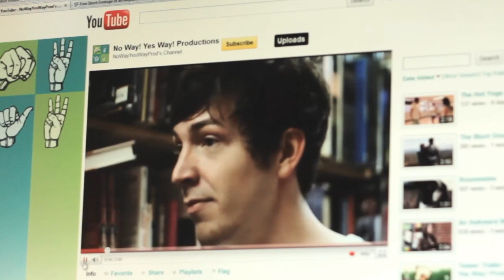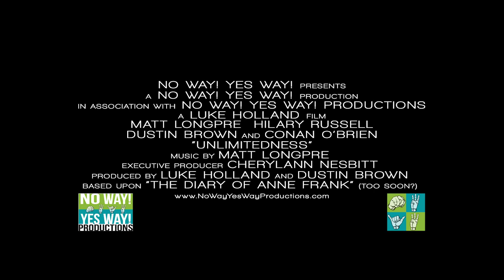Unlimitedness (Official Trailer) (Limitless Trailer 2011 HD Parody)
Unlimited hilarity. What would you do?

APPEARING:
Matt Longpre, Hilary Russell, Luke Holland, Dustin Brown, Alex Lutzmann, Kyle Motiuk, Gina Bugslag, Wyatt Robinson, Keenan Murray, Katie McIldoon, Emily Laing, Stephen Holland & Conan O'Brien

WRITTEN:
Matt Longpre, Luke Holland

DIRECTED/EDITED:
Luke Holland, Dustin Brown, Matt Longpre

SPECIAL THANKS:
Earls Restaurant, West Coast Waffles, Demi Tasse Cafe, The Office Lounge, Logan's Pub, Dr. Holland's Office, Conan O'Brien, & Lutzmann